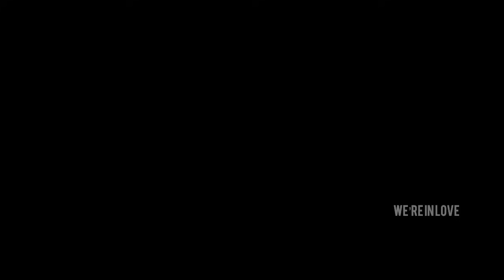ദുബ്ബായില്‍ വച്ചു നടന്ന accident😰 എനിക്ക് സമാധാനം ഇല്ലാത്തത് ഇതിനാല്‍ 😑